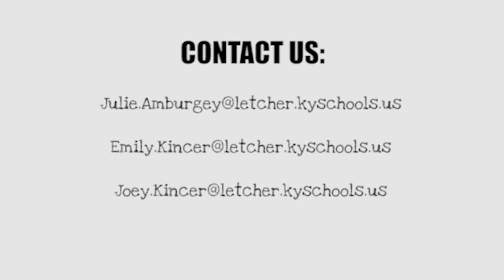Emily Kincer, Joey Kincer & Julie Amburgey - Generation Z: Buddy Benches